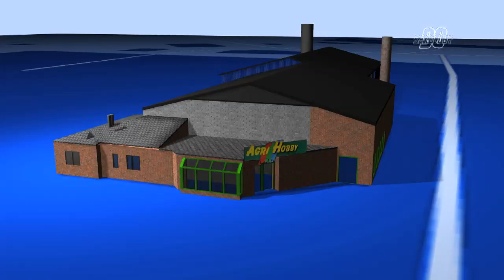Trailer nr 01 12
Brand i köpcenter, Risker kolfiberkompositer, Brandgasexplosion Rochefort, Fördelar och risker med träbebyggelse, Reportage SkagEx 2011